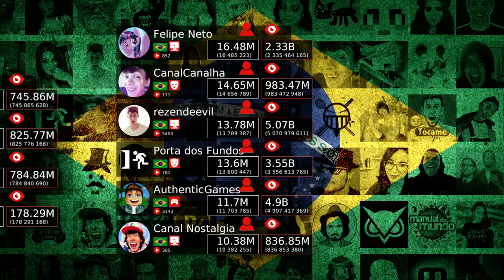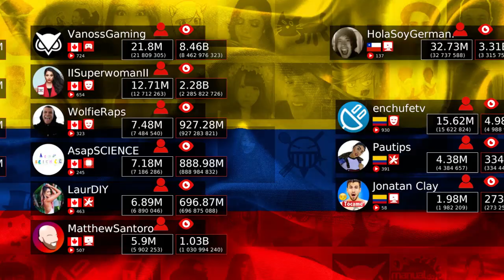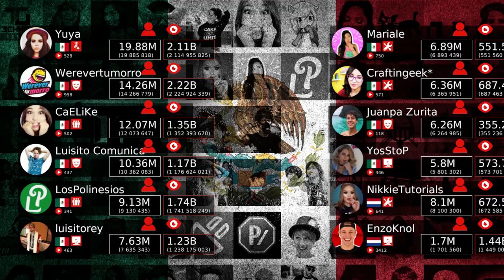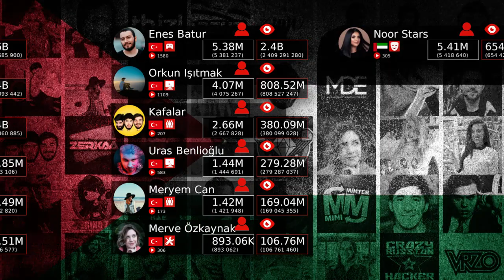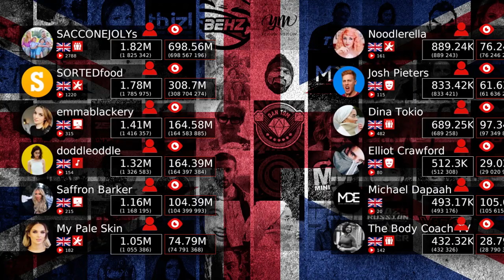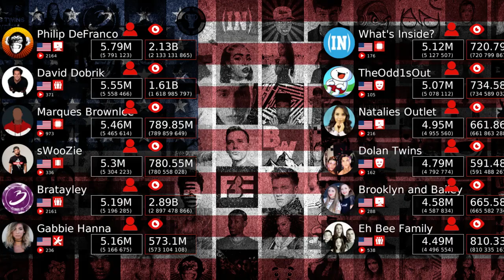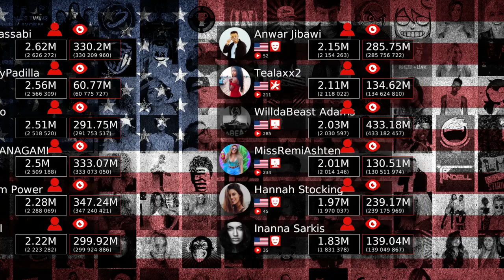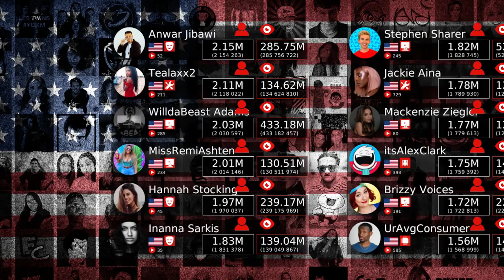Os Canais do YouTube Rewind 2017 (Inscritos e visualizações)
Lista dos canais destacados no YouTube Rewind 2017 com o número de subscritores e número de visualizações, em 8 de dezembro de 2017. Lista composta por 231 canais de 26 países.

► Canais Exibidos Neste Vídeo por País:
0:23 Argentina 1 canal
0:25 Austrália 4 canais
0:35 Brasil 16 canais
1:02 Canadá 12 canais
1:12 Chile 1 canal
1:13 Colômbia 3 canais
1:19 França 1 canal
1:24 Alemanha 1 canal
1:30 Índia 4 canais
1:40 Japão 8 canais
2:01 Coreia 5 canais
2:11 México 10 canais
2:31 Países Baixos (Holanda) 2 canais
2:41 Filipinas 2 canais
2:51 Puerto Rico 3 canais
3:04 Federação Russa 2 canais
3:07 África do Sul 1 canal
3:11 Espanha 5 canais
3:18 Taiwan, província da China 1 canal
3:24 Tailândia 6 canais
3:33 Turquia 7 canais
3:43 Emirados Árabes Unidos 1 canal
3:52 Reino Unido da Grã-Bretanha e Irlanda do Norte 32 canais
4:58 Estados Unidos da América 101 canais
7:43 Venezuela 1 canal
7:48 Vietname 1 canal

► NOTA 1
Os canais seguintes foram destacados no YouTube Rewind, mas não foram incluídos neste vídeo:
- All India Bakchod (Índia, 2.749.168 subscritores)
- AmazingPhil (Reino Unido, 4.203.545 subscritores)
- Fischer's-フィッシャーズ- (Japão, 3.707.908 subscritores)
- Le Rire Jaune (França, 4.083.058 subscritores)
- Oli White (Reino Unido, 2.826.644 subscritores)
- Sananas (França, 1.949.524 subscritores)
- The Saudi Reporters (Arábia Saudita, 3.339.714 subscritores)

Canais dos Estados Unidos da América
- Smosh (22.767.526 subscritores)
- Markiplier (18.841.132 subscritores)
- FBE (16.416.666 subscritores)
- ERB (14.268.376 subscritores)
- Logan Paul Vlogs (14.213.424 subscritores)

► NOTA 2
Neste vídeo foram incluídos os canais DaddyYankeeVEVO (Estados Unidos, 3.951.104) e Daddy Yankee (Puerto Rico, 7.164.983), mas apenas deveria ter sido incluído este último.

► NOTA 3
Os youtubers Rhett & Link e Jordan Maron possuem mais do que um canal Youtube. Neste vídeo foram incluídos os canais com os seus nomes e não os seus maiores canais. Aqui ficam os dados dos canais incluídos no vídeo e entre parêntesis os seus maiores canais:
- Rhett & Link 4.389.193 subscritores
(Good Mythical Morning 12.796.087 subscritores)

- Jordan Maron 171.978 subscritores
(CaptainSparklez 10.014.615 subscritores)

(Obrigado ao MaxFi, que indicou os maiores canais).

► CREDITS ● ♫ Music ♫
00:00 - 00:20 Dutty - Vibe Tracks
00:20 - 00:35 About That Oldie - Vibe Tracks
00:35 - 01:02 Fortaleza - Topher Mohr and Alex Elena;
01:02 - 01:40 About That Oldie - Vibe Tracks
01:40 - 02:11 Blue Skies - Silent Partner
02:11 - 02:31 Over Time - Silent Partner
02:31 - 03:03 Beach Front Property - Silent Partner
03:03 - 03:52 Crimson Fly - Huma-Huma;
03:52 - 04:57 The Only Girl - Silent Partner
04:57 - 06:45 Sophomore Makeout - Silent Partner
06:45 - 08:00 Sour Tennessee Red - John Deley and the 41 Players